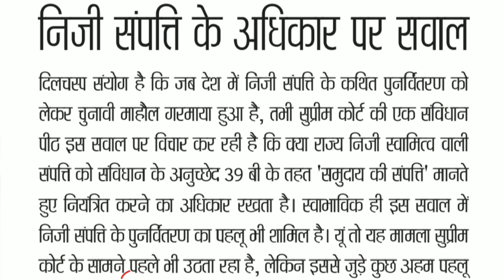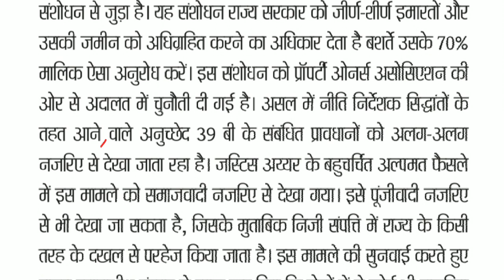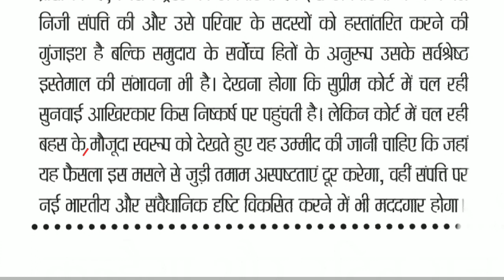SSC Steno Dictation 100 wpm || 100 wpm Hindi Dictation || RSMSSB Steno Dictation 100 wpm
SSC Steno Dictation 100 wpm || 100 wpm Hindi Dictation || RSMSSB Steno Dictation 100 wpm SSCSteno || 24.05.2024

100 wpm hindi dictation
100 wpm hindi dictation ssc
100 wpm hindi dictation rsmssb
100 wpm
rsmssb steno dictation
100 wpm dictation
100 wpm steno dictation
rsmssb dictation
100 wpm shorthand dictation